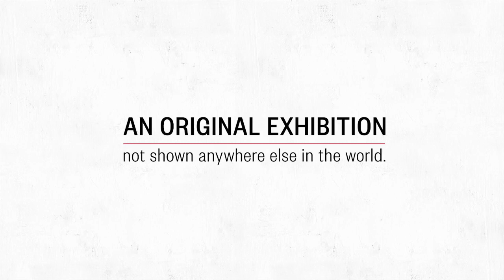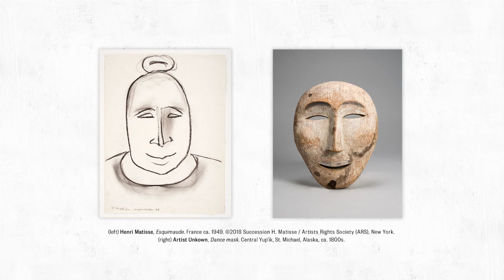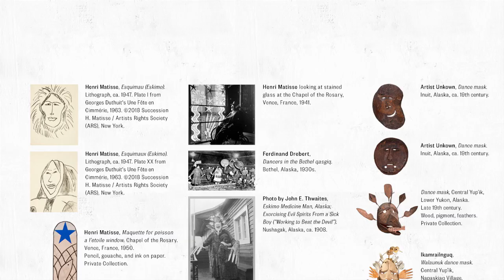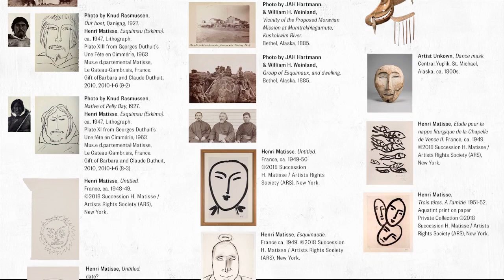Yua: Henri Matisse and the Inner Arctic Spirit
The Heard Museum, located in Phoenix, Ariz., is honored to announce the opening of Yua: Henri Matisse and the Inner Arctic Spirit on Oct. 29, 2018. This will be the public’s first and only opportunity to see this groundbreaking exhibition exploring the surprising artistic and spiritual connection between the great 20th century French modern master, Henri Matisse and the Indigenous people of the Arctic.
Matisse is celebrated for his sensuous approach to color and composition. Largely unknown to the general public, however, are his striking black-and-white portraits of Inuit people that were inspired, in part, by a group of Yup’ik (Native Alaskan) masks collected by his son-in-law Georges Duthuit.